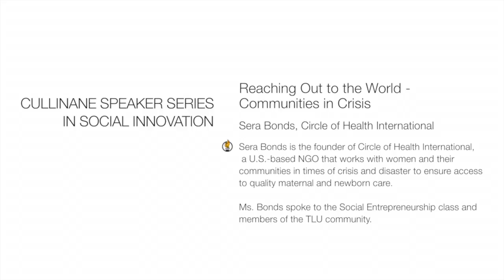Reaching Out to the World - Communities in Crisis, Sera Bonds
SERA BONDS, FOUNDER AND CEO, CIRCLE OF HEALTH INTERNATIONAL

Circle of Health International (COHI) is a U.S.-based NGO that works with women and their communities in times of crisis and disaster to ensure access to quality maternal and newborn care.

Ms. Bonds spoke to the Social Entrepreneurship class and members of the TLU community.